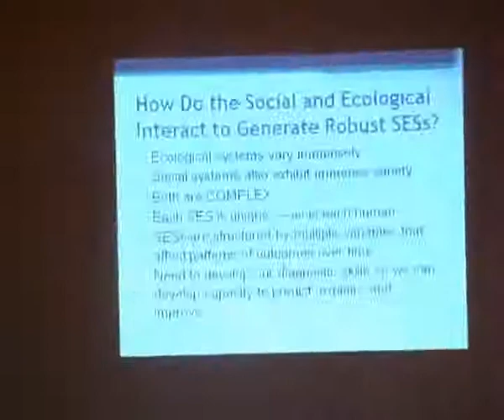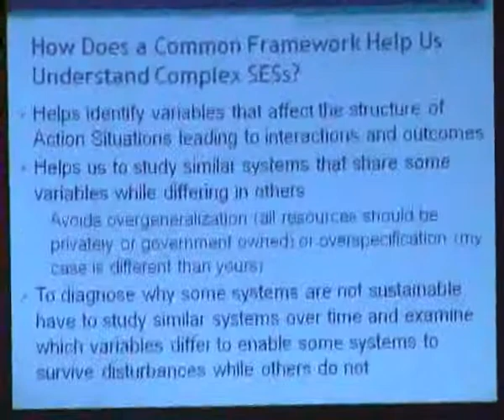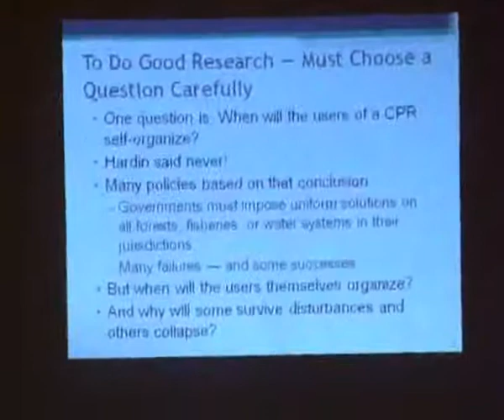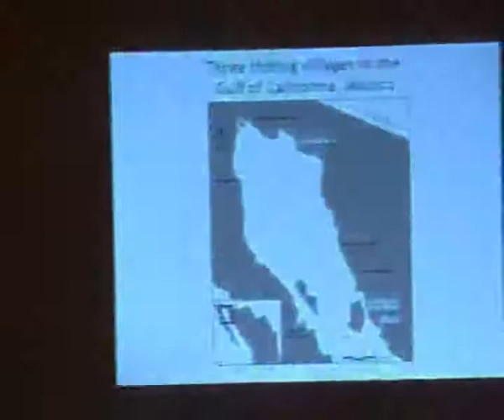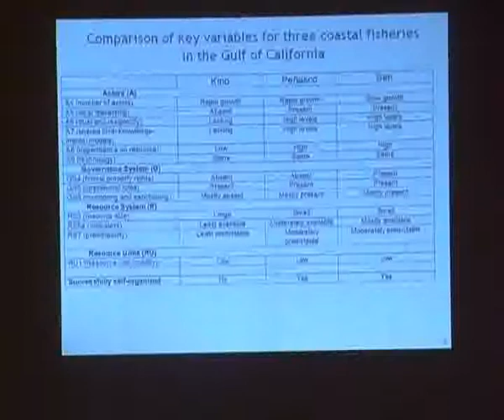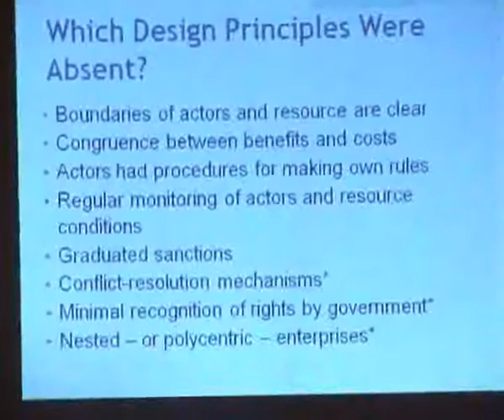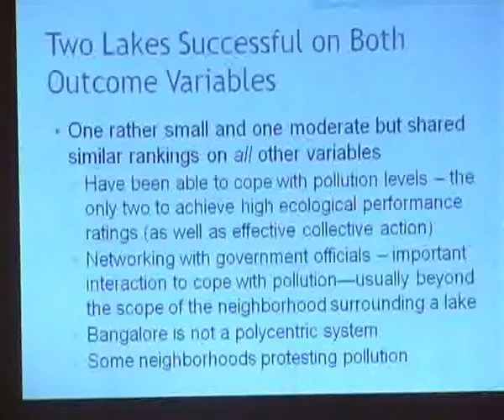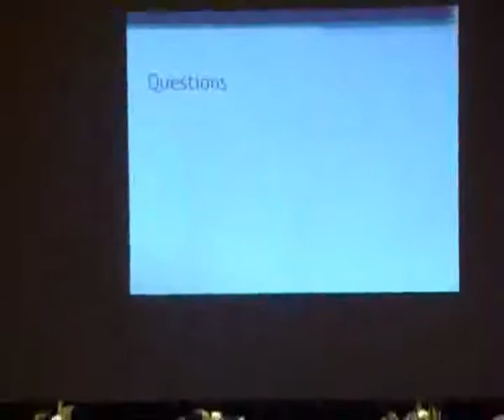TN Khoshoo Memmorial Lecture 2011 by Prof Elinor Ostrum.flv